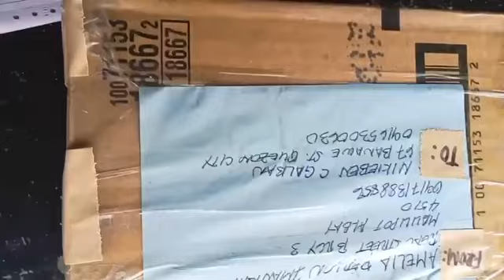Vlog #304: Ride’s With Tricycle Motor